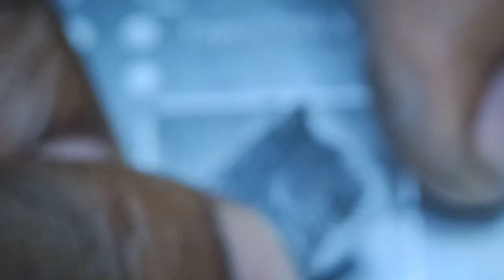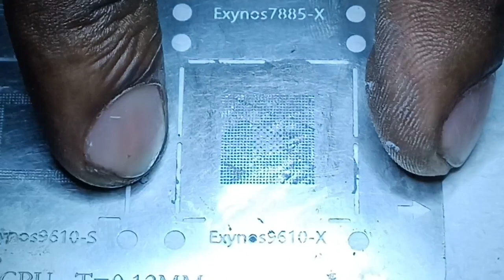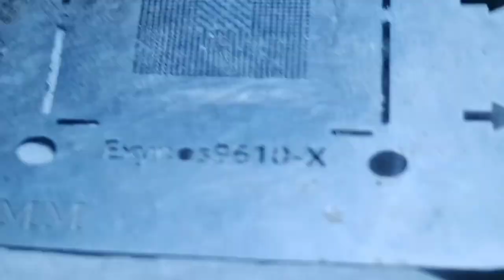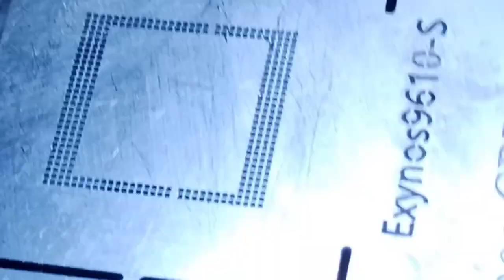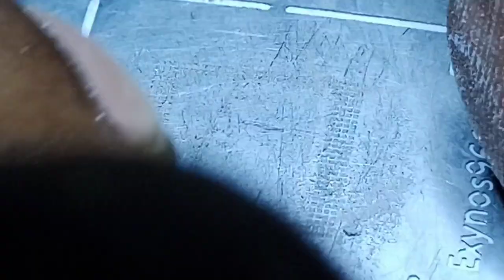Samsung A50 Hang on logo/Auto restart/ Double decker cpu reballing Tamil/Samsung A50,m30s,m31 etc...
Mobifix-i-repair

we fix All kind of mother board issues Android and Apple , Dead mobile repair, Data recovery, rom upgrade, Emmc repair and upgrade,